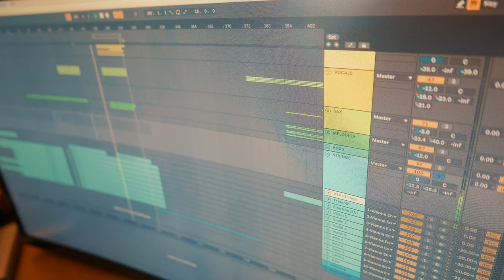PATIENCE #8 - Trampoline (collab with FX)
François-Xavier de Turenne (let's say FX from now on) is a french jazz pianist that I met a year ago trough Stéphane Peyrot at the Studio du Bassin (more to come on this...)
He probably stumbled across one of my Tigran covers cuz he also like Tigran Hamasyan, so yeah, we quickly realized that given our common influences and our abilities to write/record/mix our own music that we should do something together. Like a track to begin ? That's how Trampoline ended up on this album.